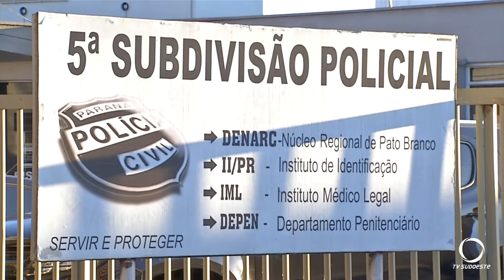Polícia Civil investiga caso da perna de uma criança encontrada na estação de tratamento da Sanepar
O fato repercutiu e deixou chocados os colaboradores da Sanepar que encontraram a perninha presa ao sistema de grades na entrada da estação de tratamento de esgoto sanitário de Pato Branco.
Imagens: José Carlos Tumelero e Einor Molossi.